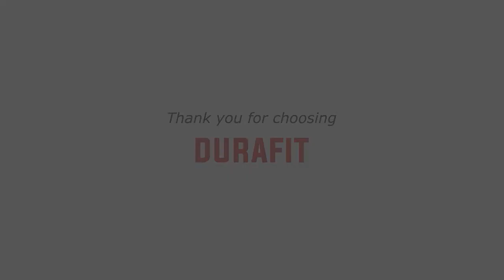Durafit 8 in 1 Multifunction Bench Usage video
Durafit - Fitness Equipment:

The only brand focused on Home-Use Fitness Equipment's in India. We bring you the safest, most convenient, user-friendly Benches. To build an extensive product portfolio, provide the best customer experience and build world-class futuristic products in the fitness industry.

Customer Support :
Purchase Related Queries - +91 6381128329/ 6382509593
After-Sales Service (Installation & Maintenance) - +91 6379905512/ 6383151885